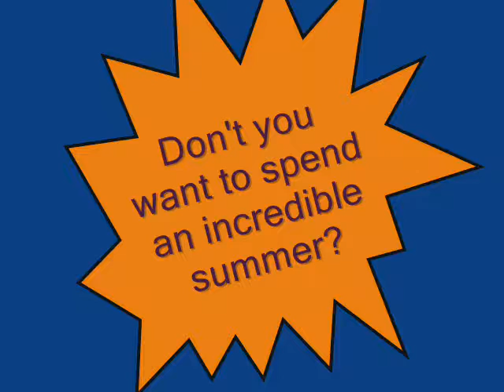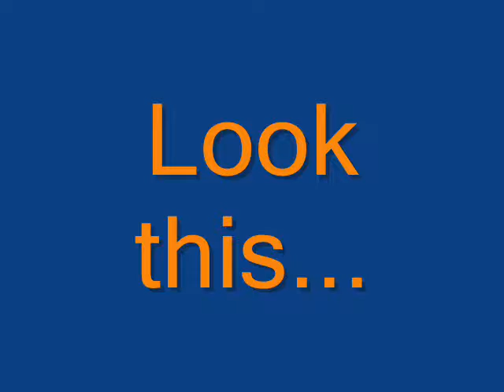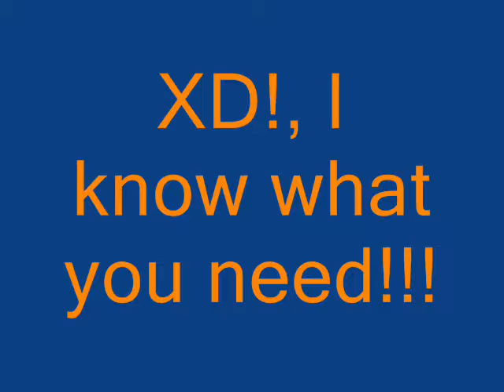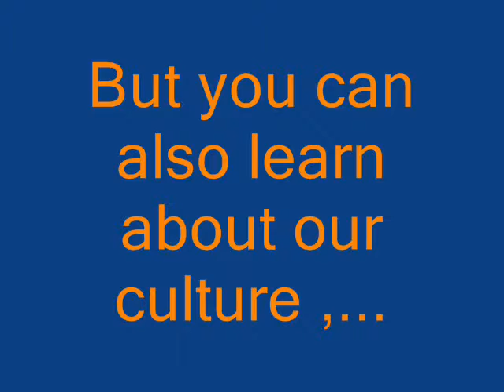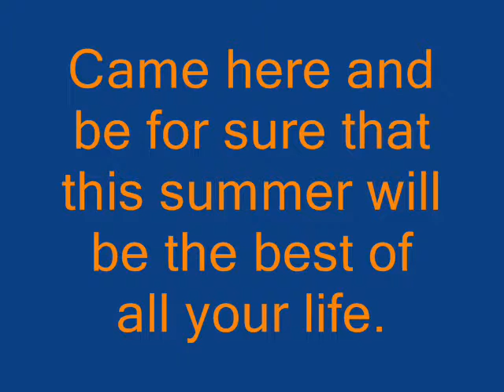Huanchaco Peru Come enjoy the experience By Jorge Maravi